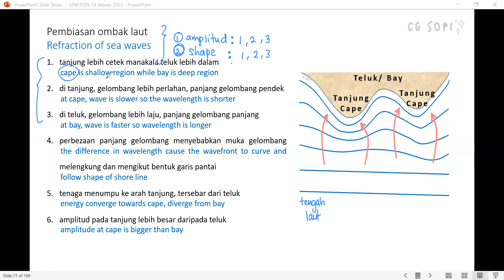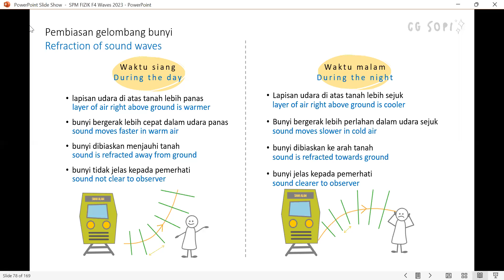Pembiasan ombak laut - 5.4: Pembiasan gelombang | Gelombang (Fizik KSSM Tingkatan 4)